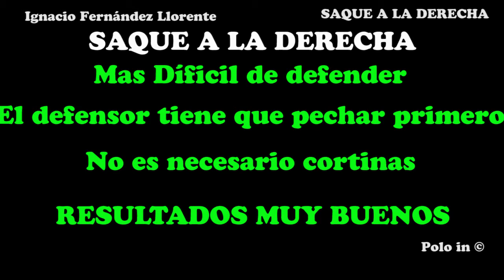Polo Profesional 19 Saque a la Derecha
Juntamos cientos de saques y descubrimos que los resultados se repiten. Veamos cuáles son los resultados del saque a la derecha. Resultados del saque corto y largo para la derecha, diferencias. Veamos ejemplos para saber como jugarlo.